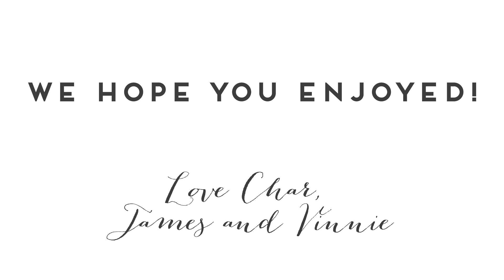NZ - Weeks 13 & 14 - Tongariro to Christchurch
Our final couple of weeks on the open NZ road! Hiking the famous Tongariro Crossing, finding hidden lagoons and watching the beautiful sunrise in my hometown Christchurch. We hope you enjoy!